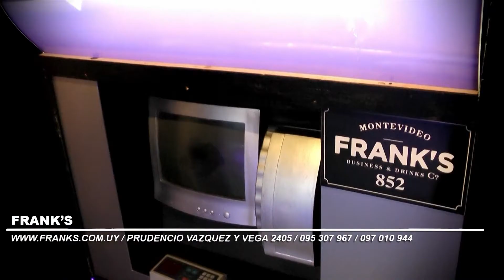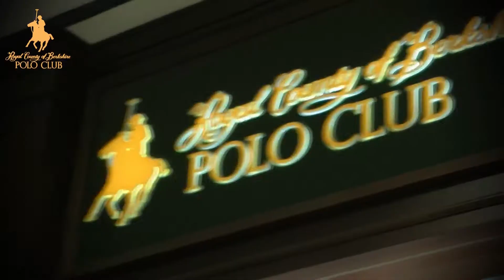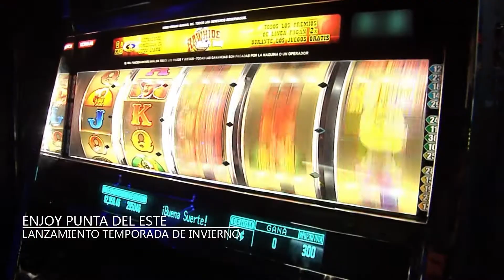LANZAMIENTO TEMPORADA INVIERNO ENJOY PUNTA DEL ESTE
LANZAMIENTO TEMPORADA INVIERNO ENJOY PUNTA DEL ESTE / FLAVIA PINTOS / TWISTER